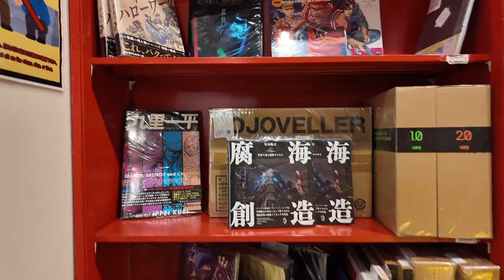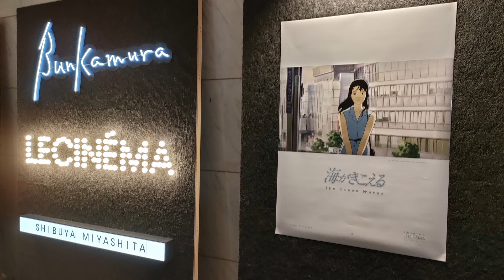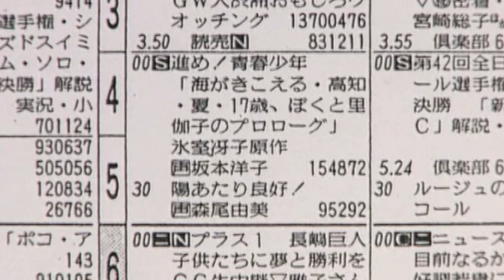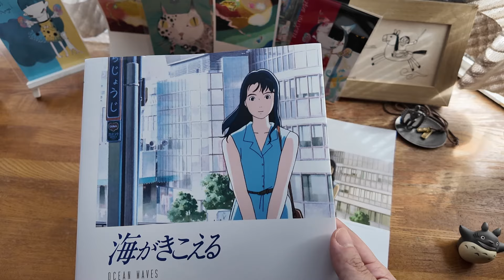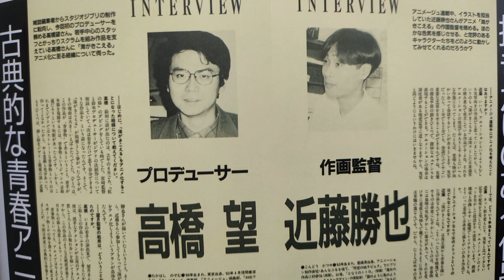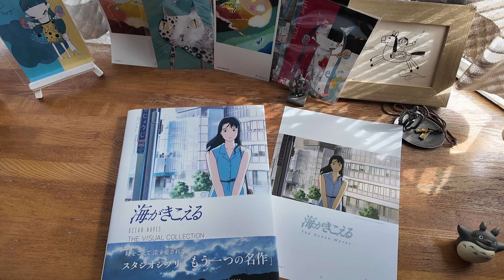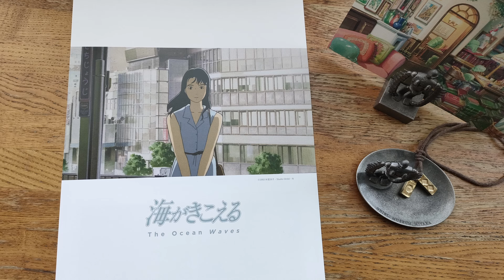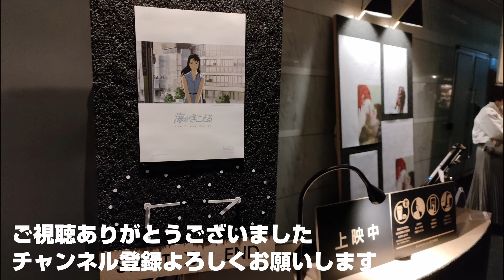【ジブリ】『海がきこえる』トークイベントに行ってきた！